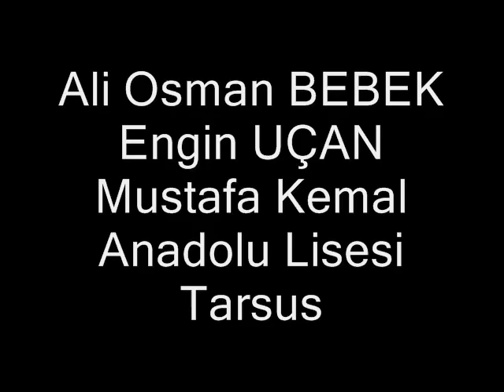Voleybolda Parmak Pas Öğretim Antrenmanı